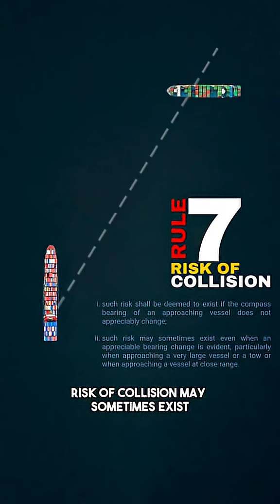Worried about a collision? Here's a simple trick: if the bearing of another ship does...